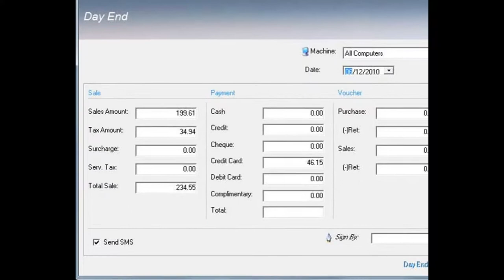Screenshots of Restaurant Billing Software for Windows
Celebrating 3500+ users of Restaurant Billing Software for Windows. Restaurant Billing Software for Windows with Inventory Module. Software facilitates to create bill in hindi, gujarati or english with help of barcode, running items and simple use of keyboard and mouse.